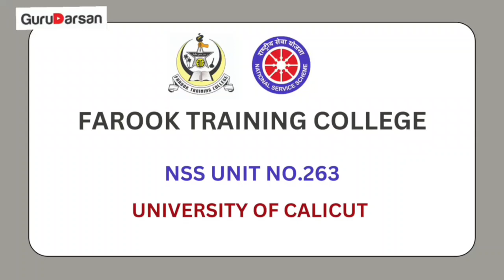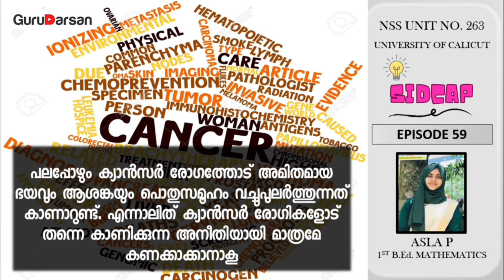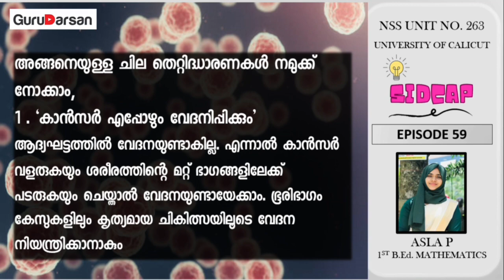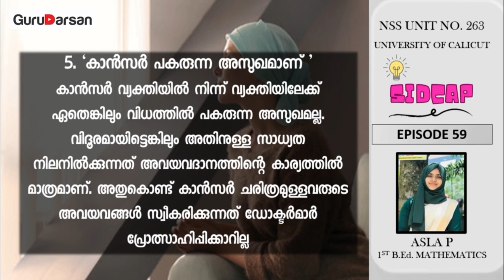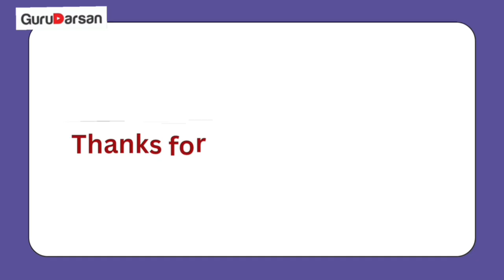നവംബർ 7 | ദേശീയ കാൻസർ അവബോധ ദിനം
FAROOK TARINING COLLEGE
NSS UNIT NO.263

SIDCAP
EPISODE 59

CLASS PRESENTATION:

ASLA P
(1st B.Ed  MATHEMATICS)

നവംബർ 7
ദേശീയ കാൻസർ അവബോധ ദിനം